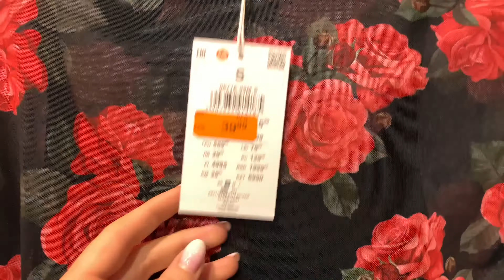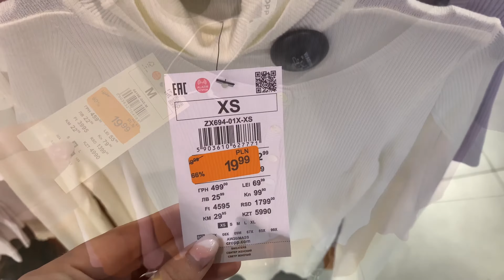PRZEGLĄD CROPPA 🔥🔥🔥 WYPRZEDAŻ 🔥🔥🔥 SALE 🔥🔥🔥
Hej,
witam na moim kanale. Jest mi bardzo miło, że jesteś ❤

Miłego oglądania 😆